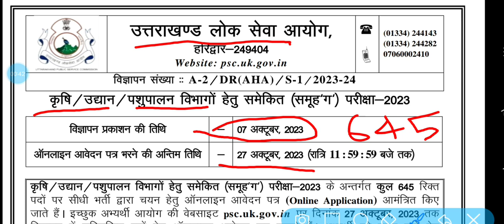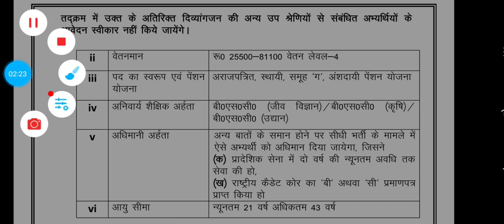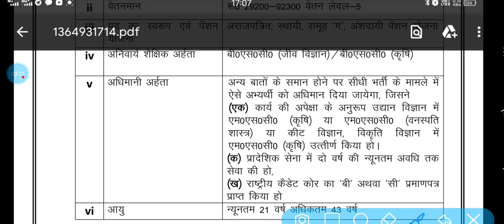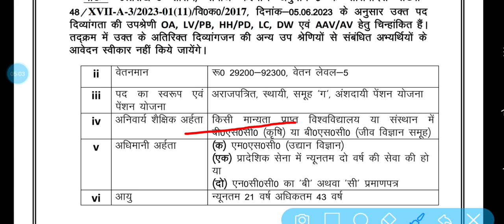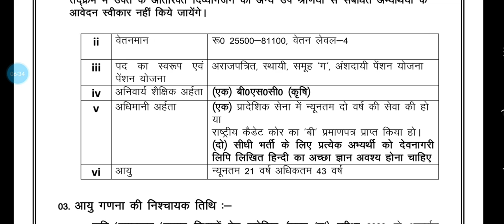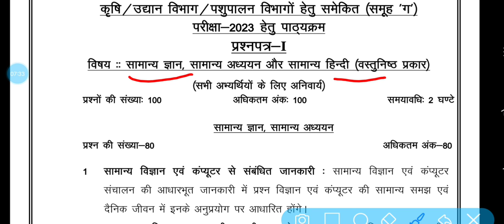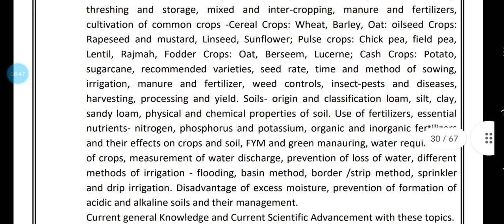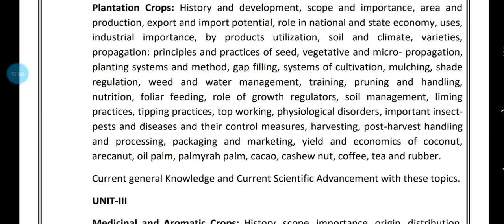UKPSC NEW NOTIFICATION कृषि, उद्यान, पशुपालन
New Notification
LATEST NOTIFICATION
COMPLETE SYLLABUS
STUDY MATERIAL